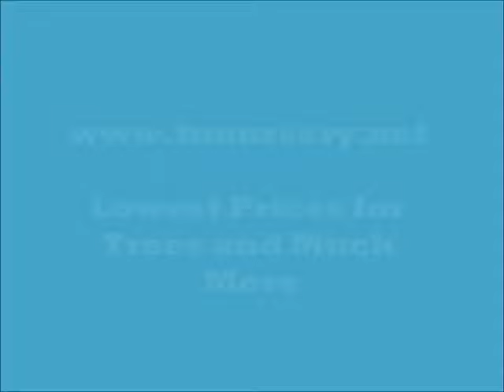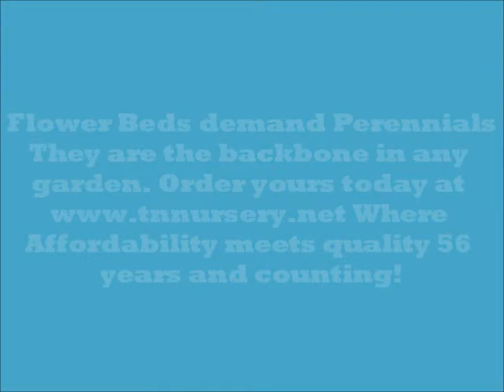Tn Plant Nursery - Fast Shipping, Low Prices, No License Needed To Order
No where on earth will you find a larger selection of garden plants, trees, shrubs, perennials, fern plants and live mosses than at Tn Plant Nursery. Your complete selection start here. Flower Beds demand Perennials. They are the backbone in any garden. Where Affordability meets quality 56 years and counting at Tn Plant Nursery.